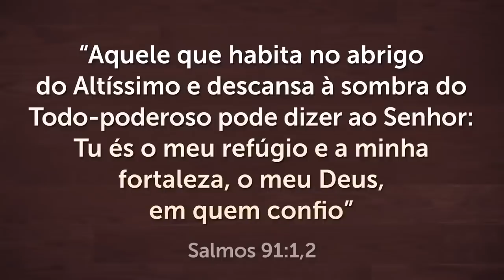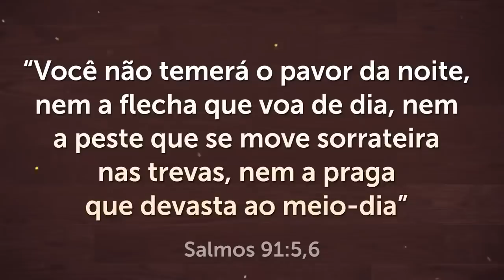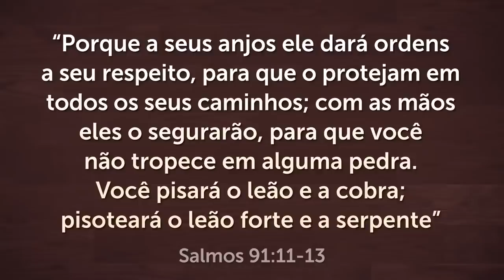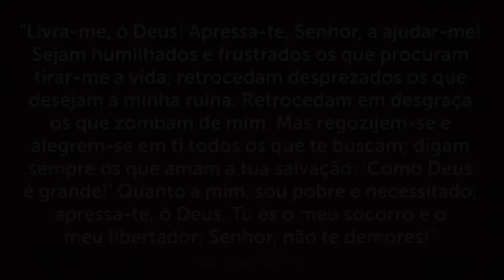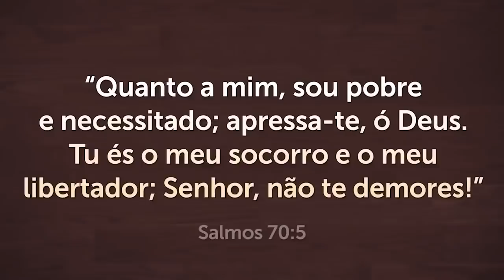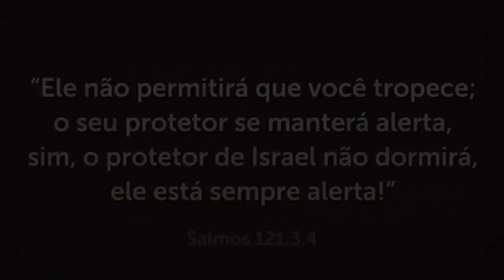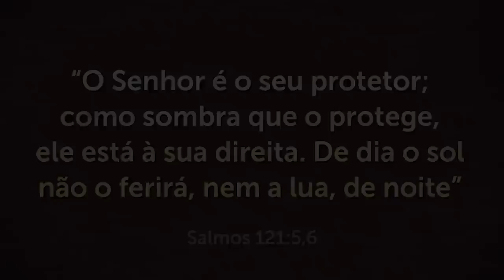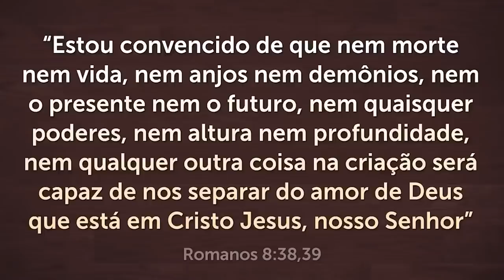PODEROSA ORAÇÃO DO SALMO 91 PARA QUEBRAR AS AMARRAS 🙏🏻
Receba esta poderosa oração do Salmo 91 para quebrar todas as amarras da sua vida. O Salmo 91 é muito profundo, por isso eu vou ler com você cada versículo deste salmo, em seguida, explicarei o que significa e farei a oração. 🙏🏻